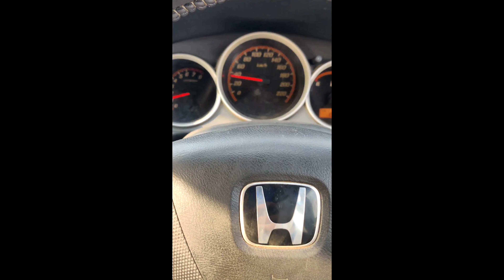Honda Vs Caffeine Boys | first Meme || Karan Madan